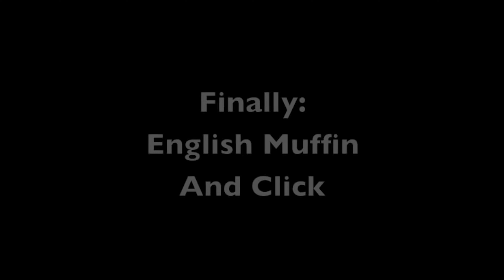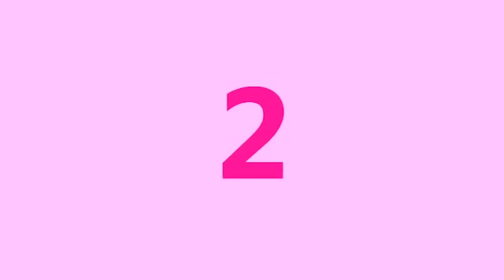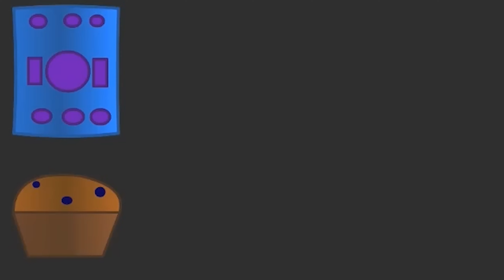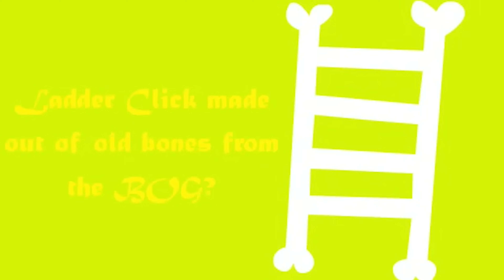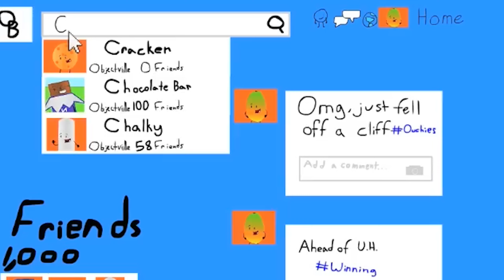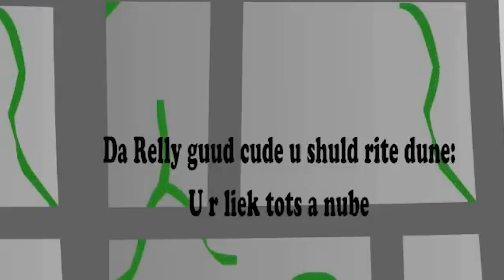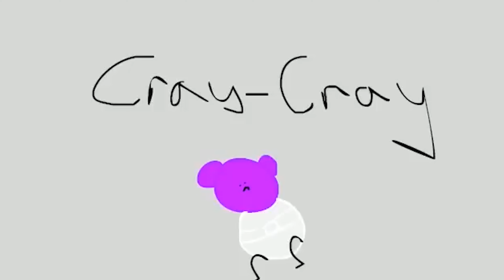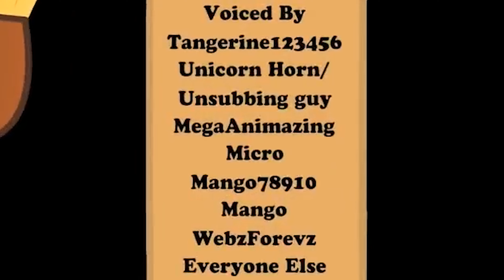Excellent Entities - Season 1 (All Episodes)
Excellent Entities was based on object shows such as Battle for Dream Island (BFDI), Inanimate Insanity, and Object Overload.

Here is the full season of Excellent Entities! This is season 1 of Excellent Entities, an object show where 8 contestants (then 10) battle for 1 MILLION DOLLARS!

0:00 Episode 1
3:56 Episode 2
9:33 Episode 3
14:14 Episode 4
22:18 Episode 5
31:52 Episode 6 Part 1
35:25 Episode 6 Part 2
38:19 Episode 7
43:02 Episode 8
54:07 Episode 9
1:04:35 Episode 10
1:13:58 Episode 11 Part 1
1:26:55 Episode 11 Part 2

Support WebzForevz!